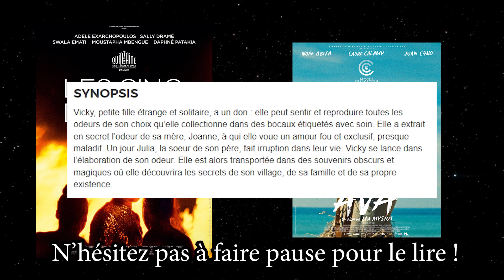LA NUIT DU 12 : FILM FÉMINISTE ? - Guim Focus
Pour cet été, je vous parle de "La Nuit du 12" réalisé par Dominik Moll, un réalisateur que j'apprécie beaucoup. Son dernier long-métrage vaut-il le coup d'aller le voir en salles ?

Et en annexe, je vous parle aussi de plusieurs films qui ont l'air intéressants pour le reste du mois de juillet et celui d'août ! Ainsi que de certains réalisateurs intéressants.

N'hésitez pas à partager la vidéo si elle vous a plu !

0:00 Introduction
0:33 La Nuit du 12 et Dominik Moll
6:21 Aspect technique
7:51 Autres films français de l'été
9:34 Fin de vidéo

FILMS CITÉS

Harry, un ami qui vous veut du bien (2000)

Seules les bêtes (2019)

Que Dios Nos Perdone (2017)

Teddy (2020)